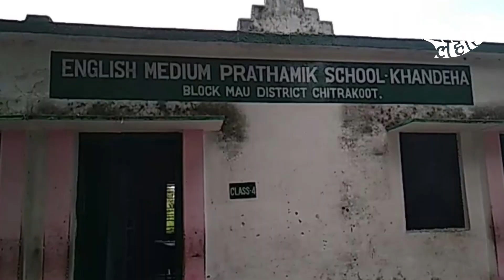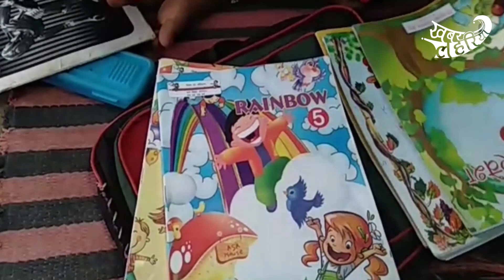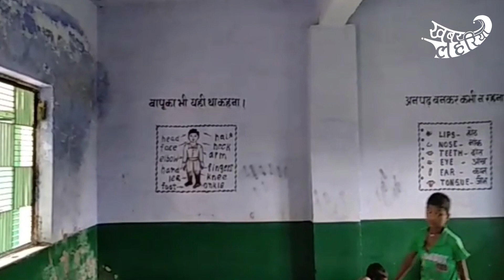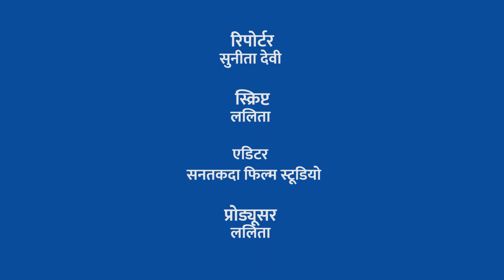न टीचर न किताबें, स्कूल को इंग्लिश मीडियम बनाने के सपने में बिगड़ रहा चित्रकूट में बच्चो का भविष्य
न, टीचर न ही किताबें, सरकारी स्कूलों को इंग्लिश मीडियम बनाने के सपने में बिगड़ रहा चित्रकूट में बच्चो का भविष्य